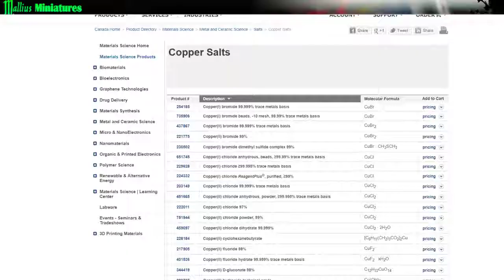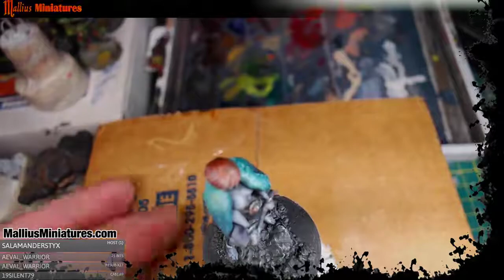Timelapse Painting of FateSlayer Huntress by Miniboss Toys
FateSlayer Huntress Miniature created by JoxoL of Miniboss Toys
Miniature Painted by Mallius